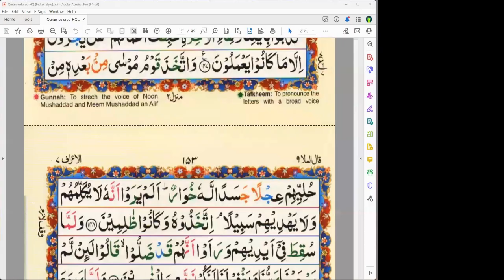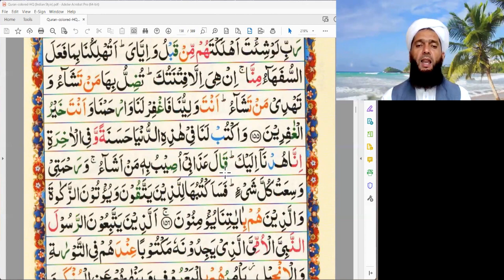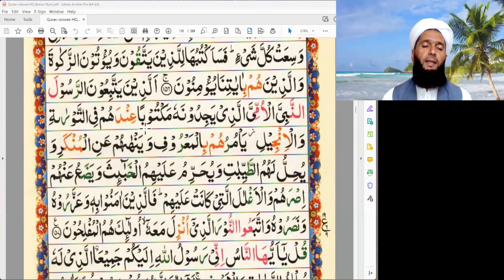سورة الاعراف آيات ١٤٨ - ١٥٧